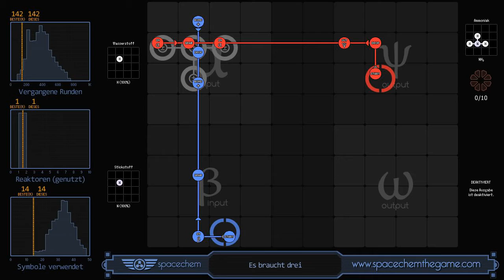SpaceChem - It Takes Three (142/1/14)